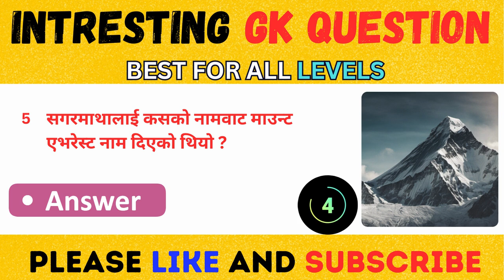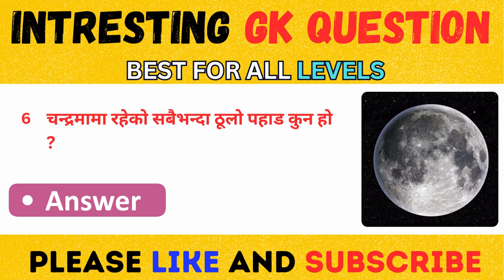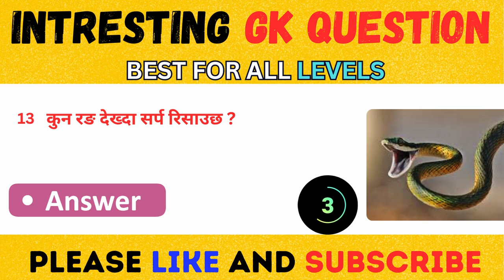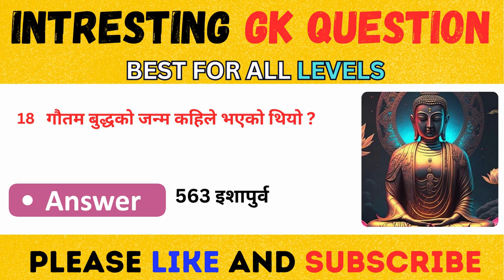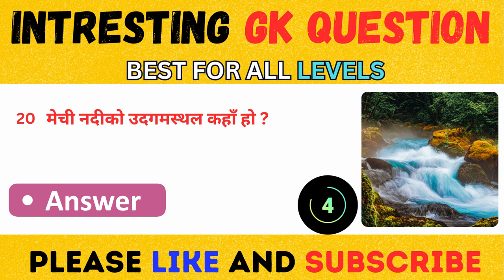top 20 gk in nepali | gk question and answer | nepali gk ka video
Gk Nepal
Gk Questions
Gk video
Gk
General knowledge
Gk in Nepali
nepali samanyaguna
Samanyagyan
general knowledge
loksewa aayog
loksewa gk
loksewa gk quiz
Loksewa quiz
loksewa Gk